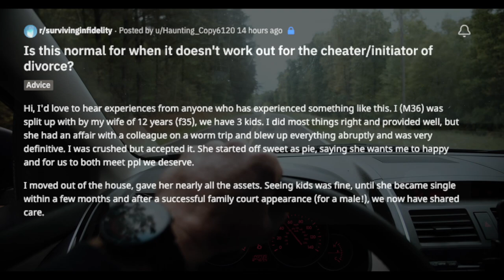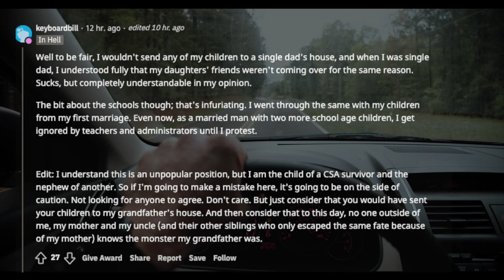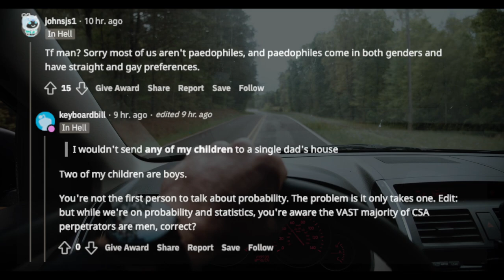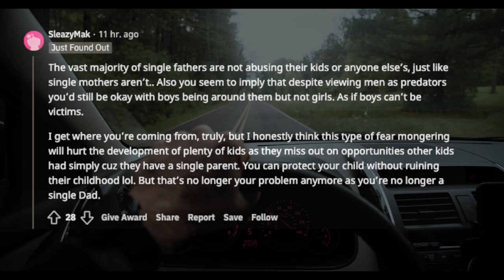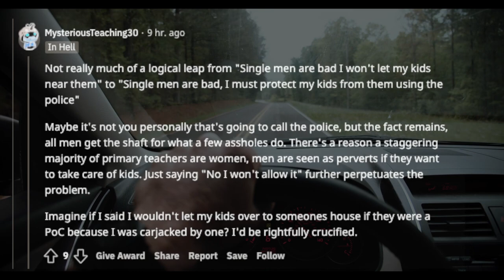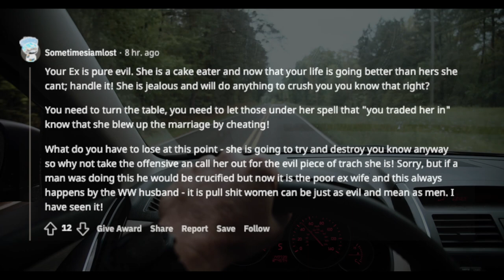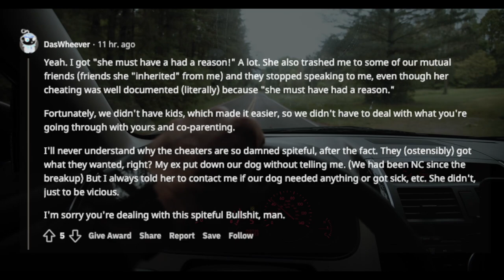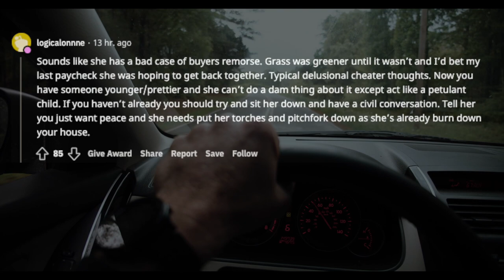TBC 1147 Is this normal for when it doesn't work out for the cheater initiator of divorce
Hi, I'd love to hear experiences from anyone who has experienced something like this. I (M36) was split up by my wife of 12 years (f35), we have 3 kids. I did most things right and provided well, but she had an affair with a colleague on a warm trip and blew up everything abruptly and was very definitive. I was crushed but accepted it. She started off sweet as pie, saying she wants me to be happy and for us to both meet ppl we deserve.

links to this story & timestamps:

Is this normal for when it doesn't work out for the cheater/initiator of divorce?